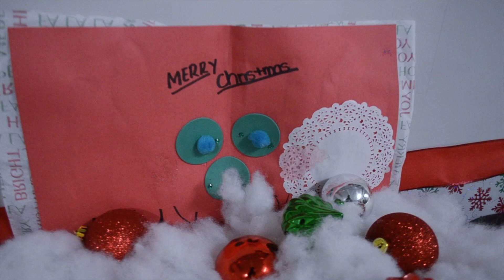TOY DRIVE HIGHLIGHTS VLOG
Another successful event in the books. No Battle Should Be Fought Alone “Little Angels Toy Drive”. ⁣
We were able to provide a party with pizza, cake , ice cream, hot chocolate to give these families a real Christmas experience. We also were able to give over 156 children toys, that’s beyond a blessing. ⁣
I want to thank all those who donated⁣
Montego Bay Girls High School ⁣
Team No Sleep ⁣
Church of The Good Shepherd ⁣
The G2 Foundation
Chase Bank
Genuinely Giving Thanks⁣
Equality Charter High School ⁣
 Sean Crawford Skill Academy ⁣
And all those who donated, volunteered, and gave of your time to make this event special you are appreciated.